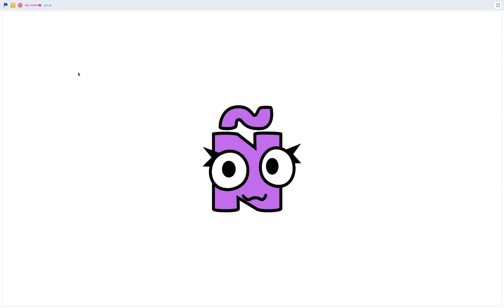Ñ | SSL Sneak peek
Can you guess who’s animating that is?